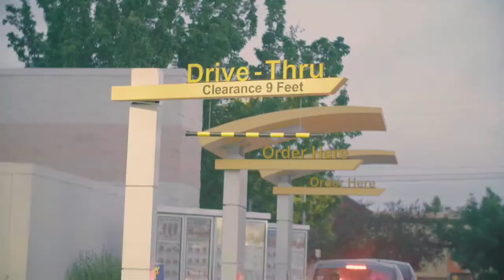Трейлер сериала про семью Петтера Сольберга (Team Solberg) (подробнее в описании)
Норвежец Петтер Сольберг не зря получил прозвище «Голливуд». Его харизматическая улыбка и яркая манера поведения всегда привлекают внимание. В родной Норвегии Петтер довольно известная личность. Впрочем, как и все семейство Сольбергов. Теперь о них сняли целый сериал, названный «Team Solberg”. Он повествует о нелегкой жизни Петтера, его жены Перниллы и сына Оливера.